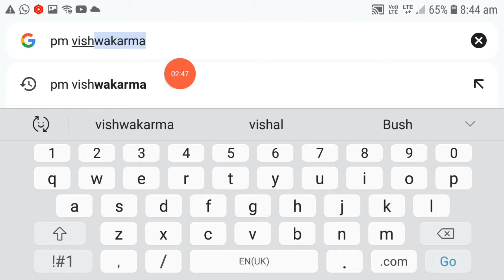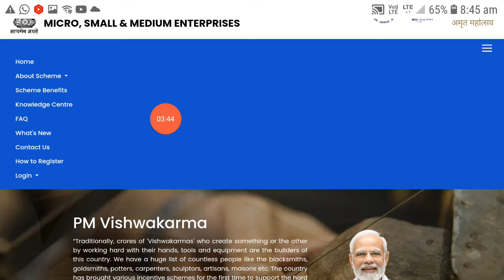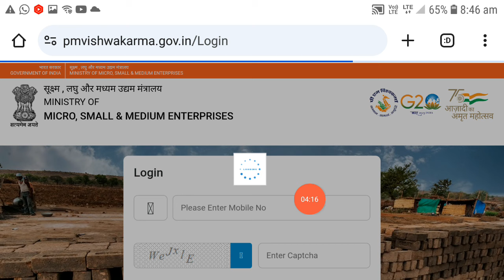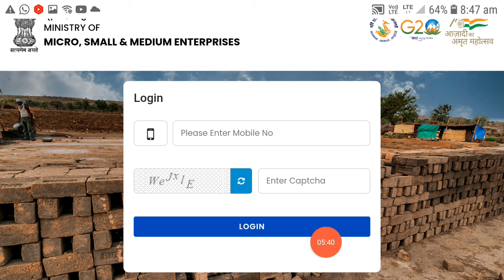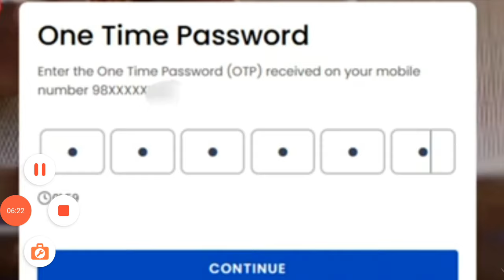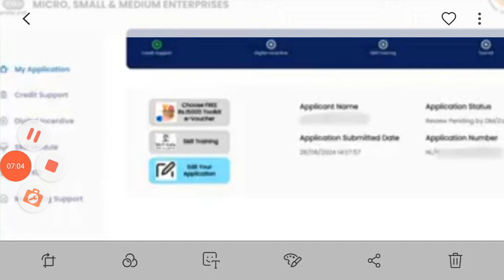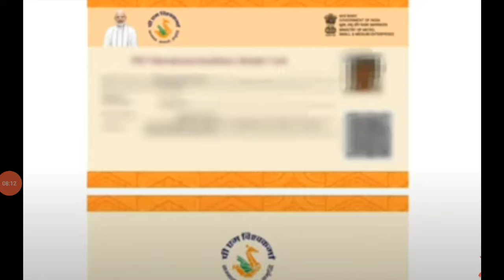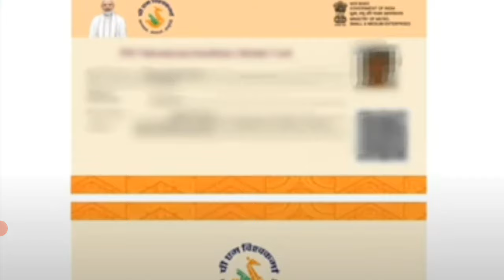Maikai PM Vishwakarma-ni ID Card aro Certificate-ko Download Ka.gen, Scheme Benefit 15,000/ PDay 500